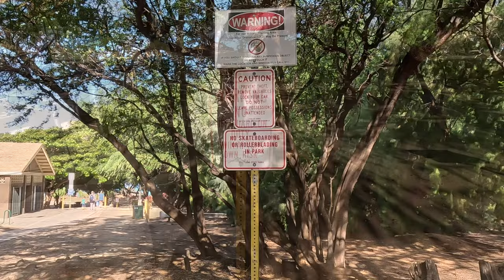Snorkeling Review: Waialea Beach/Beach 69, Big Island, Hawaii (Oct 9, 2022)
A snorkeling trip to Waialea Beach on Big Island of Hawaii. The beach is a part of Hapuna Beach State Recreation area, and also called "Beach 69" because of the number 69 on an utility pole next to the entrance.

We were there very close to low tide with surf around 0-1'. Visibility wasn't very good even with a relatively calm ocean.

Chapters:
00:00 - Intro
00:10 - Park Entrance
01:43 - Map
02:12 - More Walking
03:09 - Entering the Water
03:47 - Right Side
06:14 - Left Side
07:57 - Exiting the Water